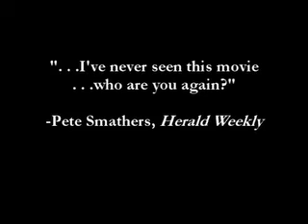Joey and Jerome's Independent Film Trailer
Trailer for my latest short film, "joey and Jerome's Artistic Meaningful Independent Film".   The movie tells the story of two impetuous youths who, after their first exposure to the magic that is independent film, immediately run off to make their own indie masterpiece. . .which they finish in two hours, without money, resources, or any filmmaking knowledge whatsoever.